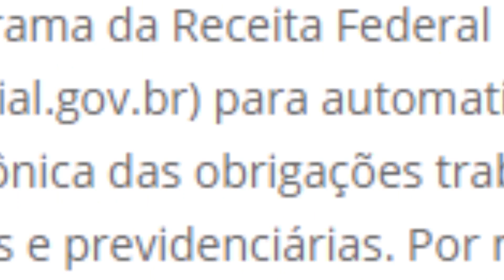Confira como foi o Rio Info 2015